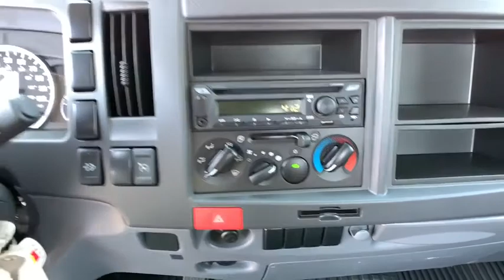2020 Isuzu NPR Reno, Carson City, Lake Tahoe, Northern Nevada, Roseville, NV L7K01730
New 2020 Isuzu NPR available in Reno, Nevada at Reno GM. Servicing the Carson City, Lake Tahoe, Northern Nevada, Roseville, NV area.

Reno GM
900 Kietzke Ln

2020 Isuzu NPR